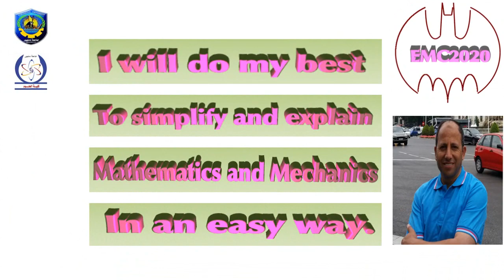Easy Math Channel 2020 (EMC2020)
Easy Math Channel 2020
To whom may be interested
In Learn and development
for human and students
I will do my best
To simplify and explain
Mathematics and Mechanics
In an easy way.